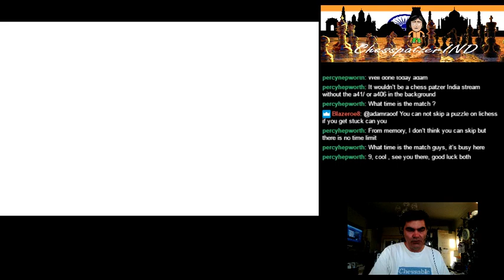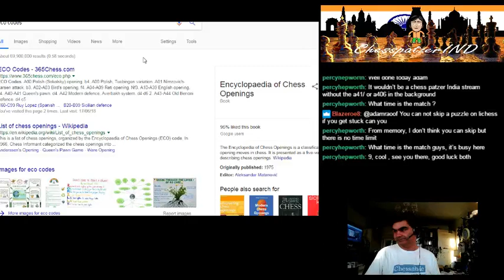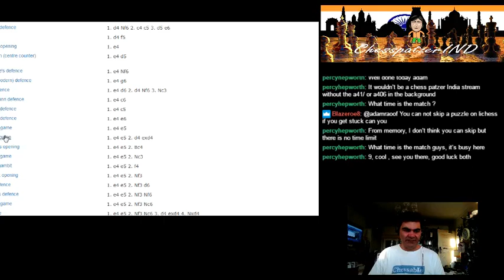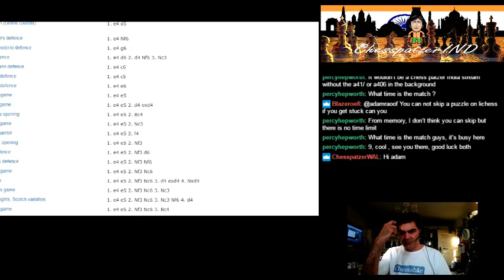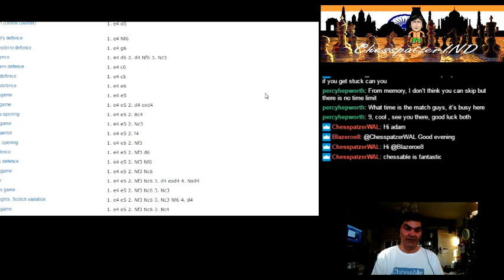Improve your chess with Adam Raoof of chessengland.com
what is an ECO code?  How do I deal with noise when I'm trying to concentrate?  Why do you play such dull openings? and other questions answered